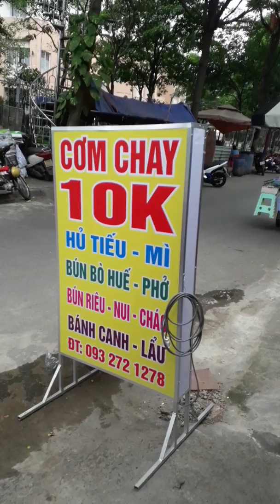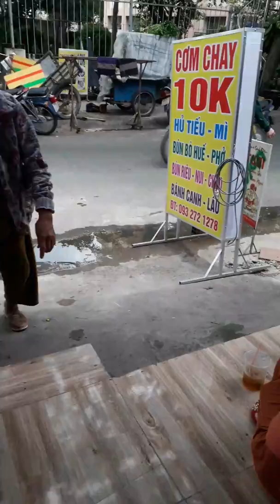Cơm miễn phí cho bệnh nhân ,bệnh viện ung bứu ,tp, hồ chí minh